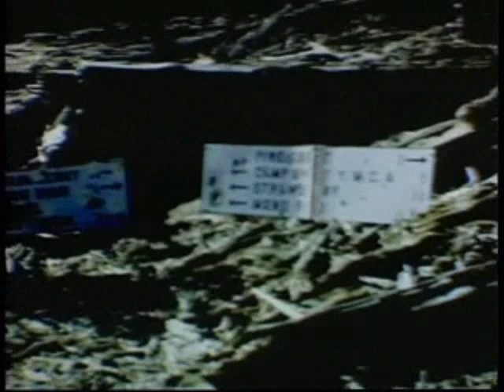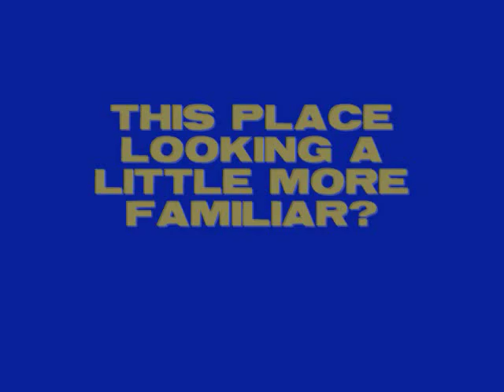Lair of the Golden Bear 1949 Pinecrest, CA, by Robert Sibley.wmv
And for those of you who are a tad more Pinecrest-centric: this is historic video from our first year - first days! - at the Lair in Pinecrest, June 1949!  For you old-timers, you might see somebody you know here. For you young-timers, don't laugh too much at the way us old-timers lived our lives! We are forever indebted to the family of former Cal Alumni Association Executive Director and East Bay Regional Parks co-founder, Robert Sibley (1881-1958). Go Bears!